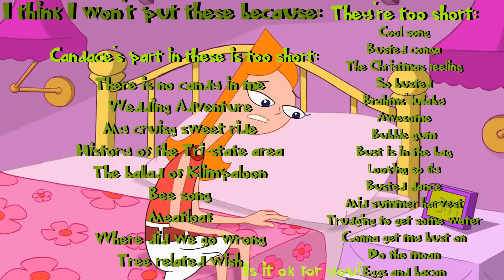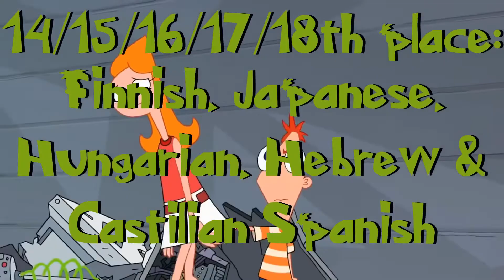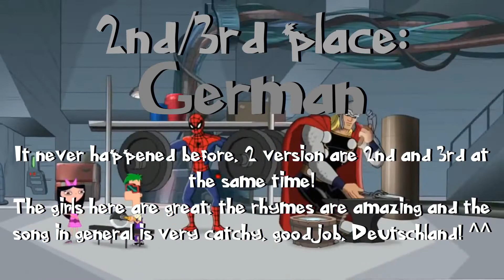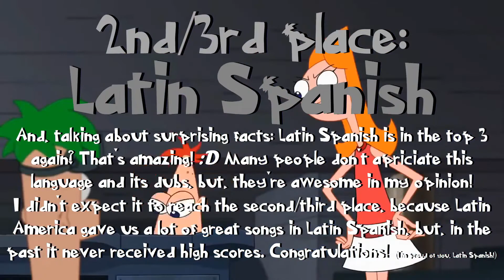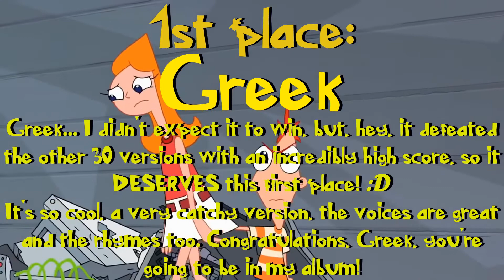Phineas and Ferb | Only Trying To Help (Ranking With your Votes!)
Video originally posted on September 3, 2017